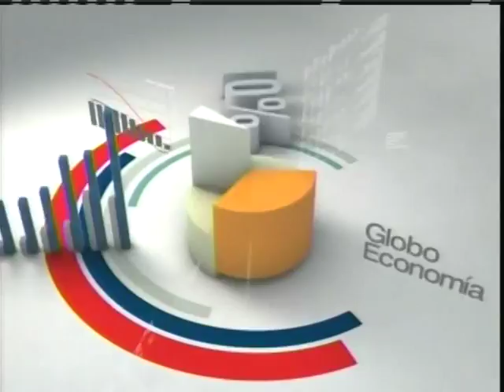Entrevista Mel Lagomasino Globoeconomia Julio 2014 3/4